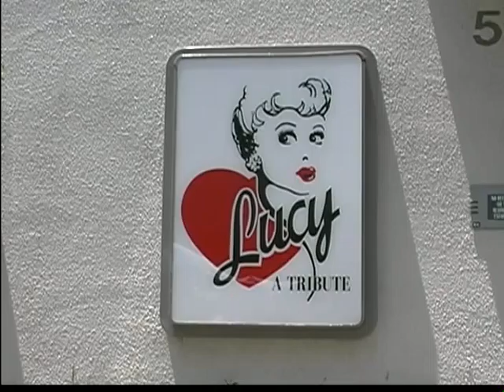好莱坞影城 04露西纪念馆